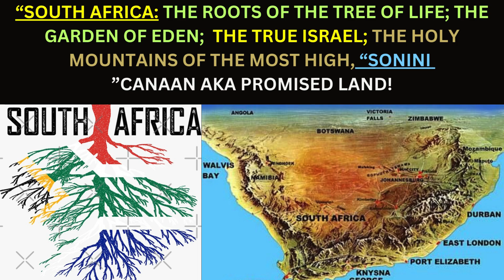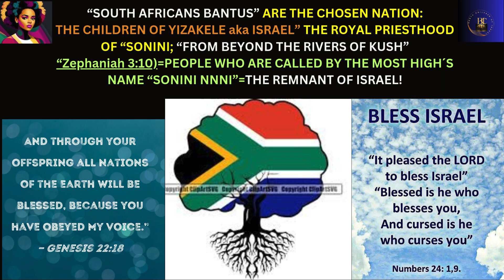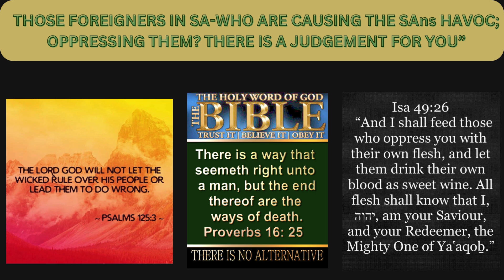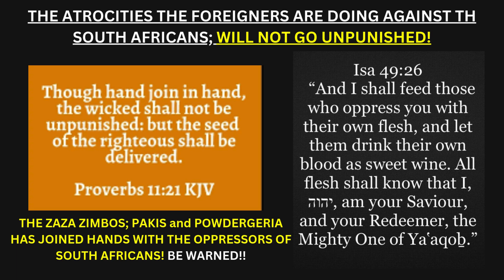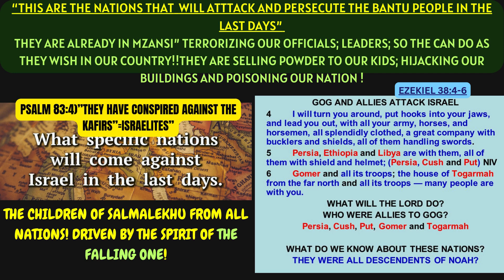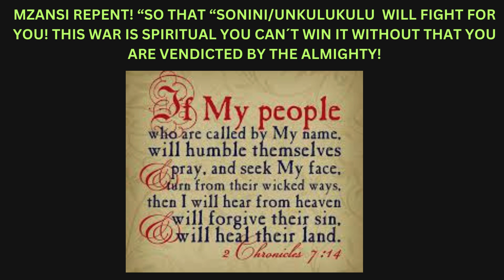SOUTH AFRICA IS THE ROOT THAT CARRIES THE WHOLE CONTINENT OF AFRICA"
MZANSI AKA S.A IS THE GENESIS OF MNKIND AND THE GROUND OF JUDGEMENT OF THE NATIONS! THIS IS WHY?